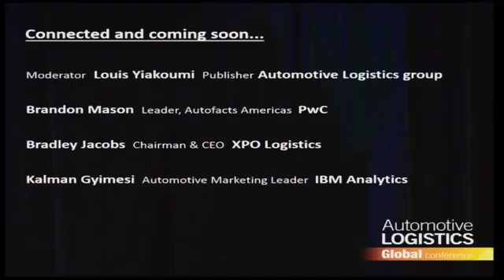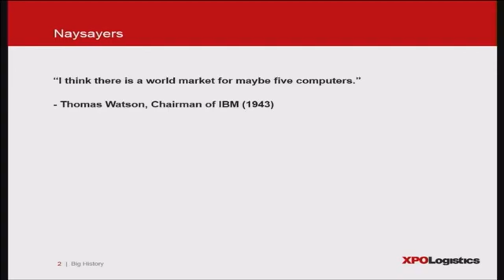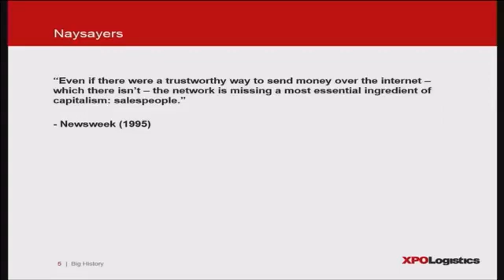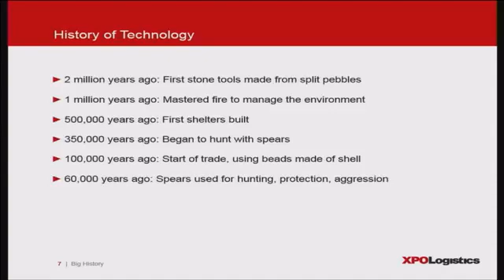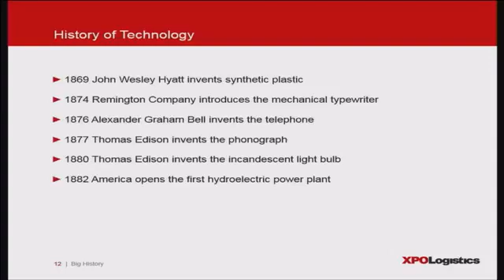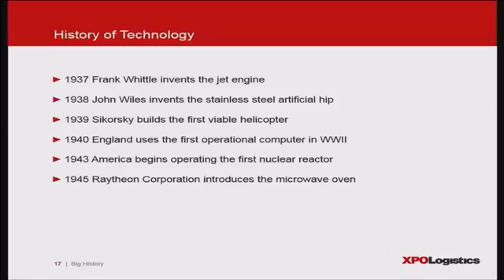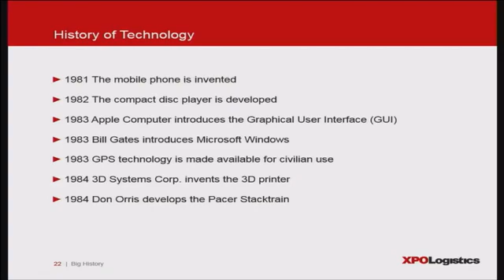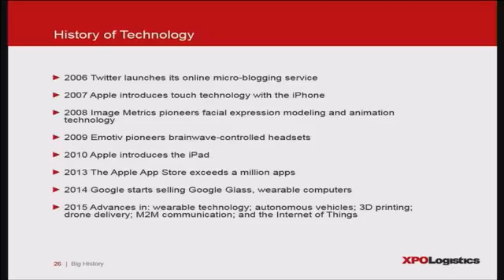The History of Technology | Brad Jacobs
CEO Brad Jacobs presents the History of Technology, from the pebble to the Internet of Things, at the 2015 Automotive Logistics Conference in Detroit